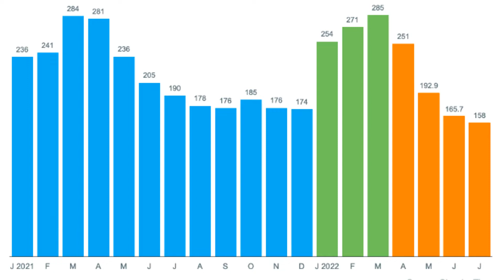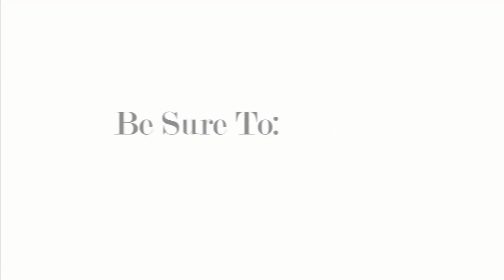Will Your 🏡 Sell in a Cooling Market? or Is too Late? 😬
The Market has Cooled. What does this mean for Home Sellers?
Let's talk about your next move!
Lisa Kelly PA | Lakeland Homes & Lifestyles | Premier Realty Network

🤔Curious to know what what your home is worth NOW? You may be surprised!! Get a 100% Free Home Value report hand prepared by me personally, Lisa Kelly PA | Lakeland Homes & Lifestyles with Premier Realty